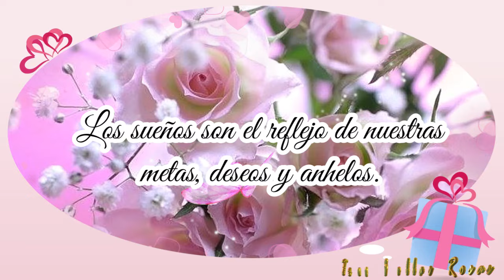FELIZ DÍA PARA TI🌹🌹🌹TE DESEO HERMOSO DÍA 💐🌻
Este canal se llama TRES BELLAS ROSAS 🌹🌹🌹
Hola🌹❤️Te deseo un hermoso día🌹
Buenos días 💐😍❤️
Este saludo maravilloso es para ti 🎁🌹
💝AMOR 🌹FELICIDAD
😍ALEGRÍA💌SALUDO
Tiendas de Tres Bellas Rosas